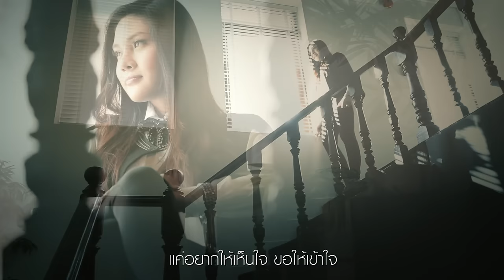เบลล์ นันทิตา / Belle Nuntita - ไม่ได้ขอให้มารัก (Official Music Video)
Music video by Belle Nuntita Khamphiranon performing Mai Dai Kho Hai Ma Rak (Dance Version). (C) 2012 Sony Music Entertainment Operating (Thailand) Co.,Ltd.